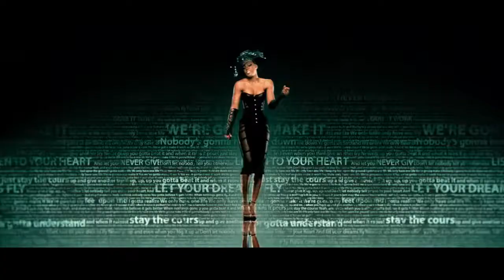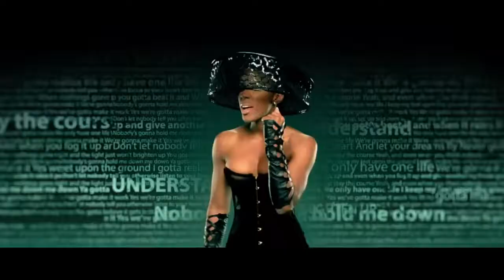Madcon feat Kelly Rowland One Life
mon coup de coeur!!lol